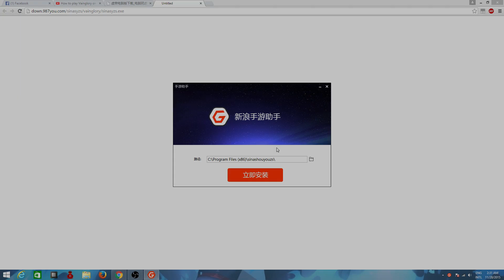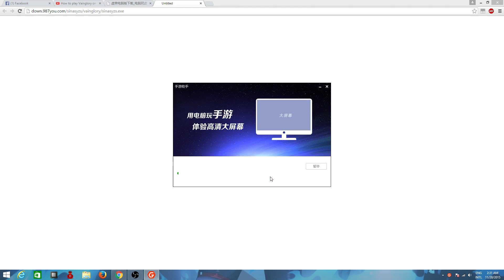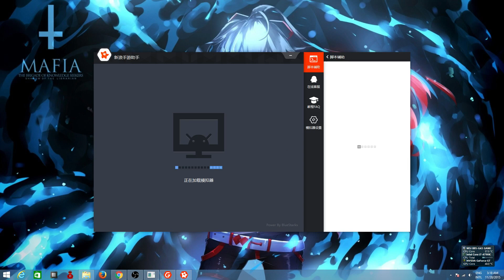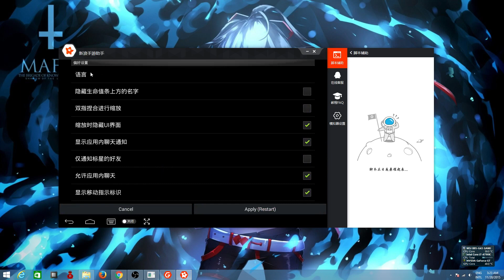How To play Vainglory on PC | Khmer Gamer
This is a video tutorial on how to set up Vainglory on PC.